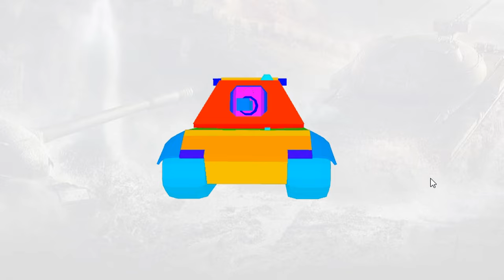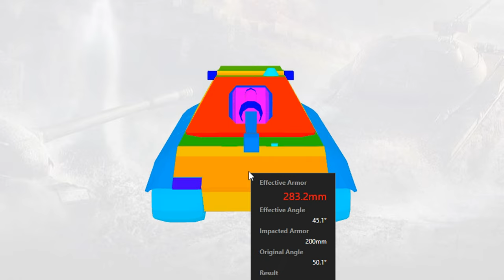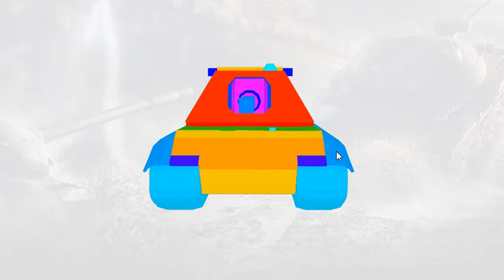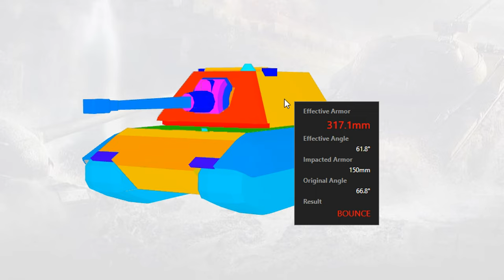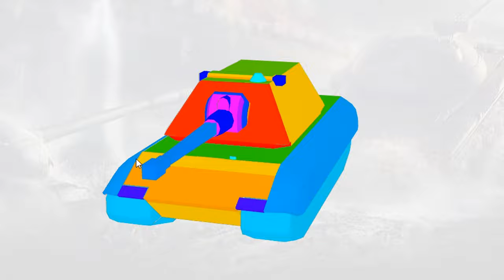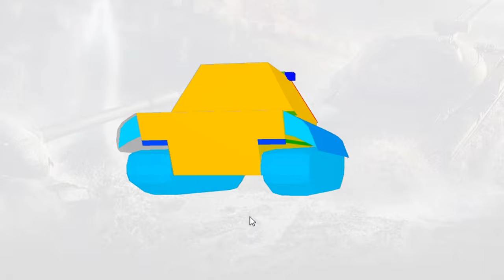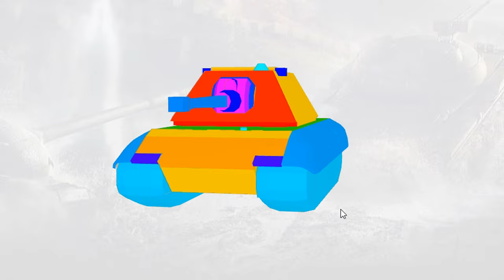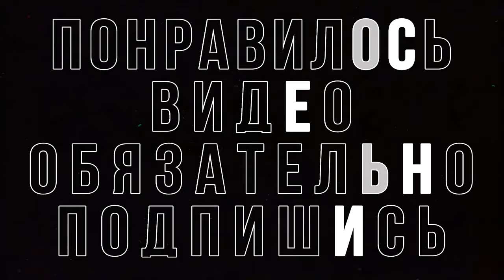Е100 - Основные Ошибки и правила